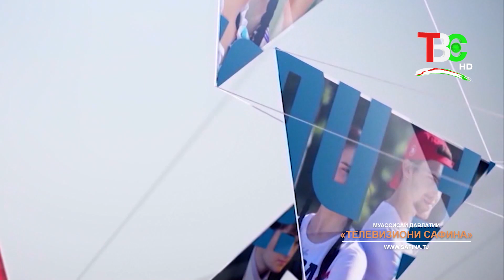Паём ва ҷавонон | Дунё пур аз ҷавонист...